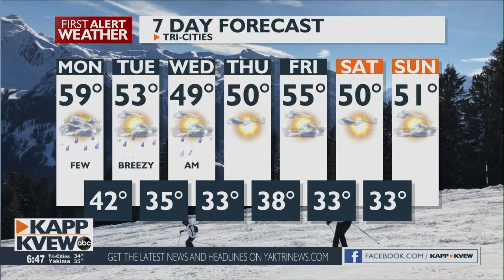Dodging rain showers Monday